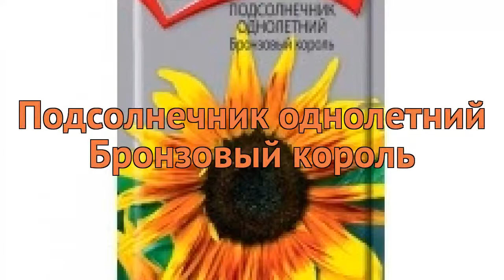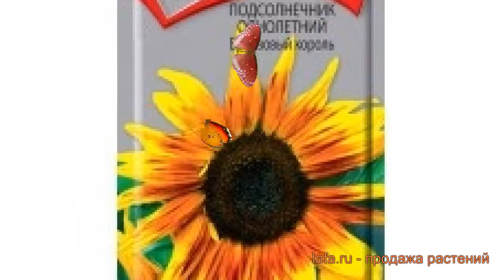Подсолнечник однолетний Однолетний Бронзовый король 🌿 обзор: как сажать, семена подсолнечника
Если Вы хотите купить 🏬 и посадить 📥 подсолнечник однолетнего Однолетний Бронзовый король (odnoletniy bronzovyy korol) у себя, то заходите на Узнайте об особенностях сорта, смотрите полное описание характеристик растения подсолнечник однолетний Однолетний Бронзовый король, научитесь сажать и ухаживать если Вы еще этого не делали. Читайте также отзывы 👍 других покупателей о растении однолетний подсолнечник Однолетний Бронзовый король.
Семена подсолнечника однолетнего Однолетний Бронзовый король с доставкой 🚚 до пункта самовывоза, или прямо до Вашей двери по России, Белоруссии, Казахстану, Узбекистану. Также возможна доставка Почтой России семян, луковиц и растений с открытой корневой системой (ОКС). По Москве и Московской области доставим собственной курьерской службой 💪. Возможна оплата банковской картой 💳, по квитанции Сбербанка 📄, наличными 💵 курьеру. Заказывайте!
Это видео 🎥 с полным обзором подсолнечника однолетнего Однолетний Бронзовый король (odnoletniy bronzovyy korol). Из него Вы узнаете о размерах, окраске, местах и особенностях выращивания, про декоративные или урожайные характеристики подсолнечника однолетнего Однолетний Бронзовый король.
Семена подсолнечника однолетнего Бронзовый король (odnoletniy bronzovyy korol) позволяют украсить приусадебный участок декоративными цветами. Высота растения достигает 150 сантиметров, поэтому высаживать их нужно на заднем плане. Участок должен быть хорошо освещенным солнечными лучами. Сеют семена в хорошо прогретую плодородную почву. В начале июля раскрываются цветки с желто-оранжевыми лепестками. Размер каждого до 15 сантиметров. Цветут они до осени. Цветы не боятся холода. Сорт относится к 4-й зоне морозостойкости. Поэтому его можно выращивать в Подмосковье.
Подсолнечник однолетний Бронзовый король это однолетнее растение.
Подсолнечник прекрасно используется подавляющим числом садоводов во всем мире для плодородных почв.
В качестве места выращивания подсолнечники прекрасно подходит открытый грунт.
Расцветает Подсолнечник однолетний Бронзовый король в месяц июнь, август.
Заходите, семена подсолнечника Однолетний Бронзовый король ждут Вас!